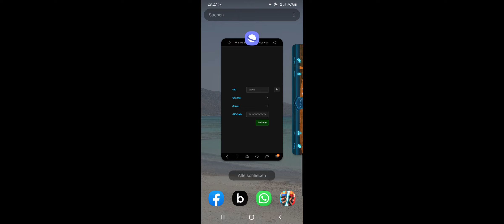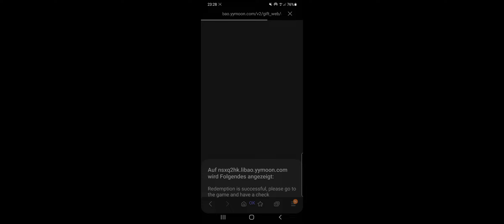New Giftcode March | Angel Legion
Hey guys,

Thats all good Luck to everyone👍💪

2. Join Discord Server

I can happily announce our Partnership with the Developers of Angel Legion.
Server 17 started now go ahead and join us and my Legion there.

Use the belowing Giftcodes on this Site.

GIFTCODE:
ACIK6LIZQHETWY
March2021